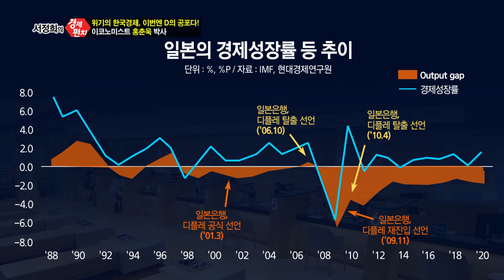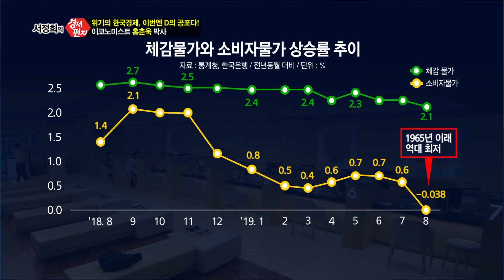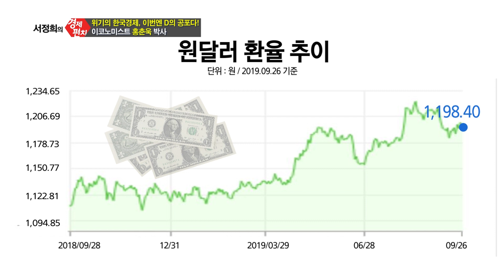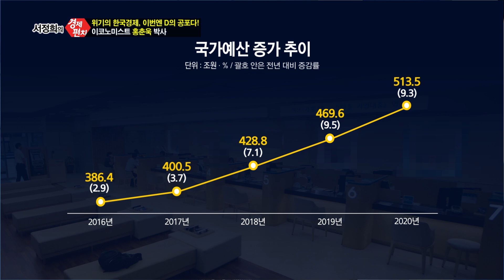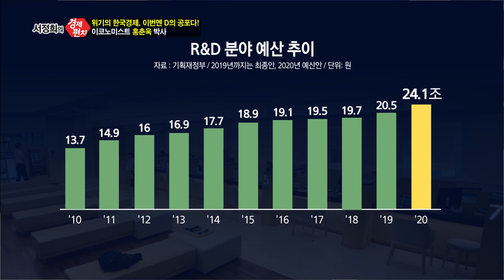[서정희의 경제펀치_145회] 폭망의 조짐 디플레이션, 금리를 포기하라!?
D의 공포! 디플레이션의 그림자가 다가온다! 물가상승이 멈췄다는 것은 곧 경제성장이 멈춘다는 신호. 그런데 지난 8월 소비자물가 상승률이 65년래 처음으로 마이너스를 기록했는데.. 여의도 최고 이코노미스트에서 베스트셀러 [돈의 역사를 탄생시킨 작가, 유튜버로 변신한 홍춘욱 박사와 지금 한국경제의 현주소를 진단한다.